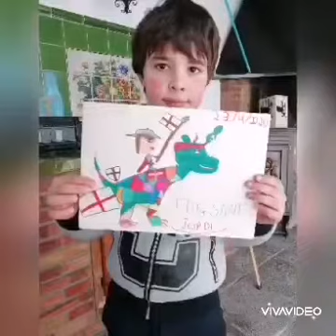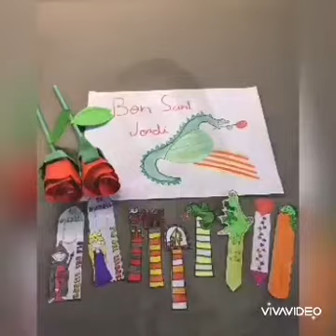Sant Jordi 2020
Mostra de treballs de Sant Jordi. Estem confinats! Escola Sants Abdó i Senén. El Pla del Penedès